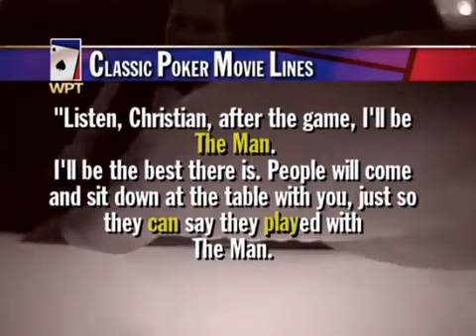World Poker Tour Season 1 Episode 14 World Poker Tour Championship WPT 2 - 6.mp4